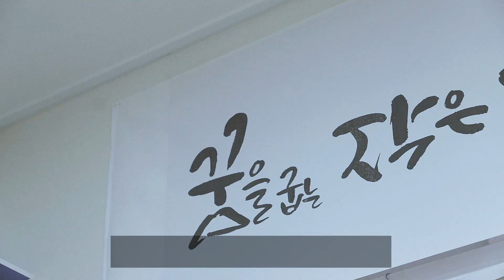[동네방네 아지트] 각양각색 꿈이 만들어지는 곳-꿈을 굽는 작은도서관